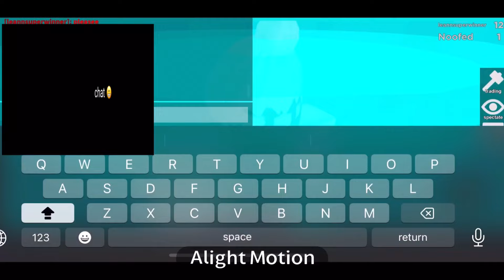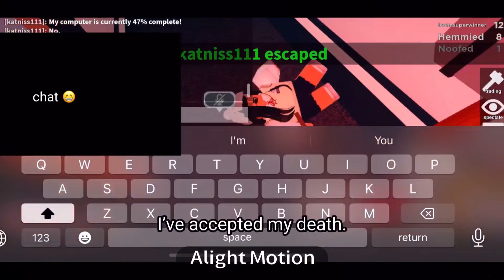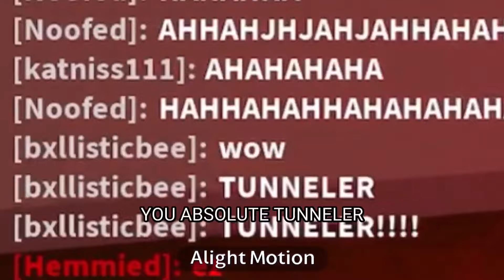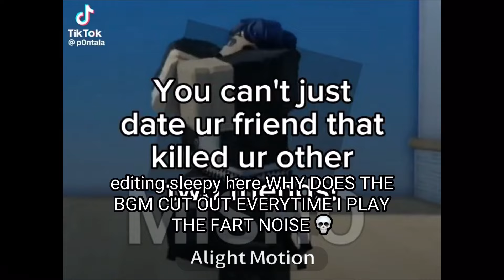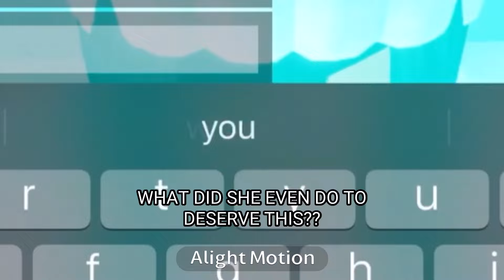dae revenge arc 😰 || Flee the Facility